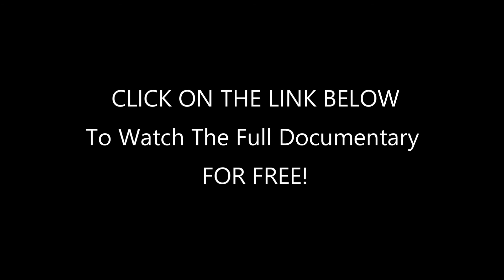LIT HOLLYWOOD INTERVIEW, Destiny's Child, Michelle Williams, Vivica Fox, Guardian Angels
CELEBRITY CHRISTIANITY Is Seen With Top Hollywood Celebrities Who Reveal The Secret Guardian Angels in their lives, In Testimonies of Faith Documentary Film.

LIT HOLLYWOOD INTERVIEW: WATCH THEIR STORIES FOR FREE IN (FULL DOCUMENTARY) "TESTIMONIES OF FAITH: HUMBLE JOURNEYS" ON STREAMERS BELOW:

(TELL US  WHO THE GUARDIAN ANGEL IN YOUR LIFE IS IN THE COMMENTS, AND WHY THEY ARE YOUR GUARDIAN ANGEL. THANK YOU FRIENDS.)

GUARDIAN ANGELS, INTERVIEWS, WITH: Michelle Williams, Destiny's Child, Vivica Fox, Fatima, Hinton Battle, Sheryl Lee Ralph.

FEATURED STARS IN THE FULL TOF DOCUMENTARY FILM:
Gospel Singer
Gospel Leader
Gospel Singer
Gospel Duo
Gospel Singer

MAIN CAST
Soul Singer
Soul Singer/Actress Della Reese
Actor
Actress
R&B Singer
Soul Singer

SUPPORTING APPEARANCES BY:
Comedian/Actress
Pop Singer
Pop Singer
Jazz Singer

Singer
Actress
Singer
Actress

Music Producer
Jazz Musician

WATCH THEIR STORIES FOR FREE IN (FULL DOCUMENTARY) "TESTIMONIES OF FAITH: HUMBLE JOURNEYS" ON AMAZON'S IMDB TV